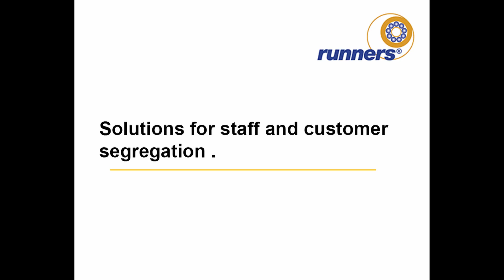Industrial Curtain Track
The leading choice of industrial curtain track for hanging tarpaulins, curtains, or warehouse partitions for social distancing or other needs like painting or welding areas in workshops. Watch how this heavy duty curtain track system works here with its huge range of hangers that are galvanised for corrosion resistance.